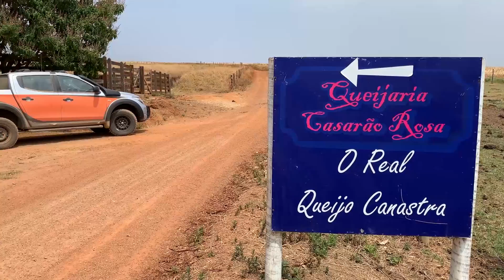PICAPE L200 - AVENTURA PELA SERRA DA CANASTRA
Embarcamos na Missão Canastra com a Mitsubishi L200 Triton Sport. Uma aventura que reuniu 27 picapes em um dos lugares mais bonitos do nosso Brasil. Nos acompanhe na primeira parte dessa incrível viagem.